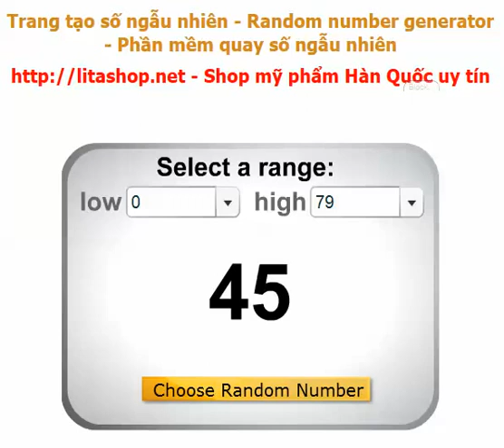Quay số trúng thưởng litashop.net. Đợt 1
Chương trình quay số trúng thưởng đợt 1 của litashop.net
Giải nhất: số 56.
5 Giải phụ: số 75, số 15, số 5, số 9, số 45
Các số còn lại không có người chọn hoặc các bạn chưa đáp ứng yêu cầu của câu hỏi như: Trả lời sai câu hỏi, chưa like note. (số 1 đầu tiên không tính vì nó là mặc định của chương trình quay số)